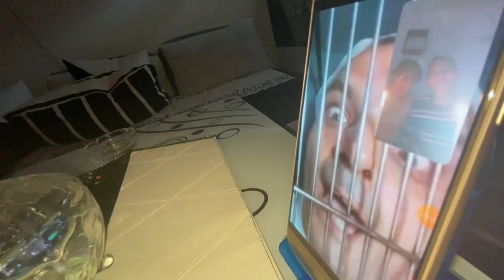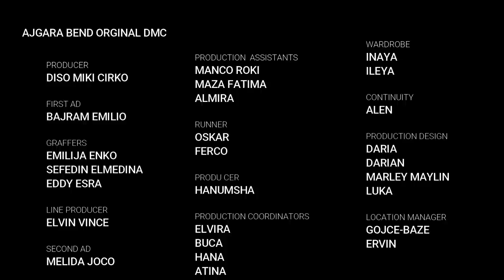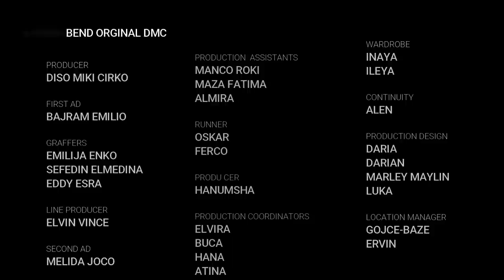AJGARA BEND ORGINAL DMC (PHRALJA SAR PHENJA) 2021 NEW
Ajgara bend orginal
Diso
Miki
Cirko